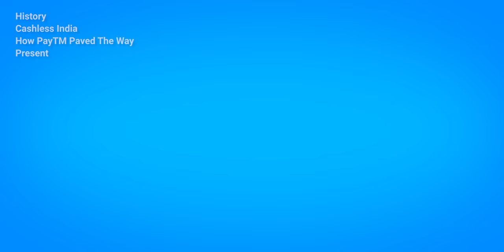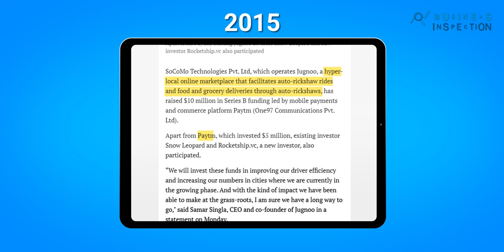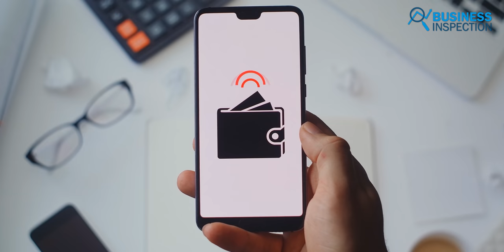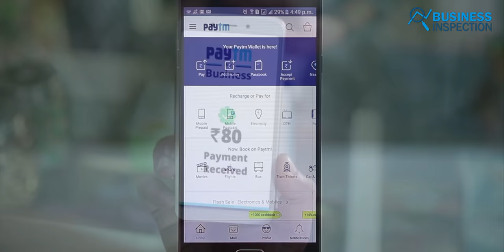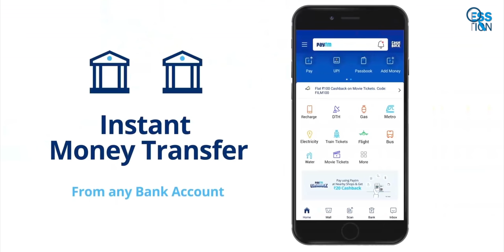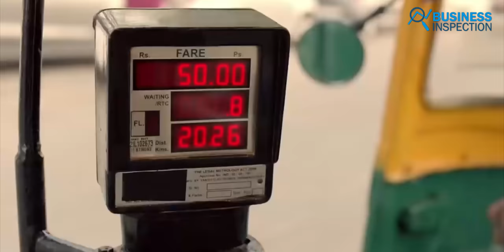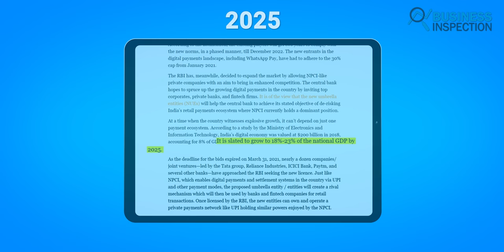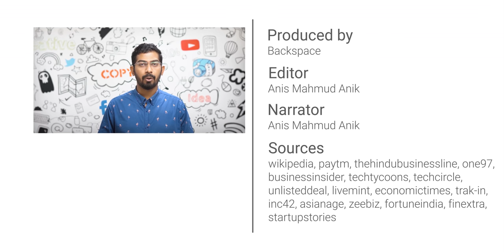PayTM - ক্যাশলেস ইন্ডিয়া ট্রান্সফরমেশন | How PayTM Helped India Go Cashless?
PayTM, India’s one of the largest and most popular payment gateway and digital wallet. PayTM was one of the first companies that started a digital wallet service in India. In 2016, when Indian Prime Minister Narendra Modi announced the demonetization plan, PayTM quickly seized the opportunity and started onboarding merchants and users rapidly. Eventually, PayTM has helped the Indian economy go cashless. In our today’s video, we will explore how PayTM has helped India go cashless.
Video Sections:
00:00 - Intro
00:56 - History
02:35 - Cashless India
03:18 - How PayTM Paved The Way
06:29 - Present
source:
Video Credit:
Story Blocks